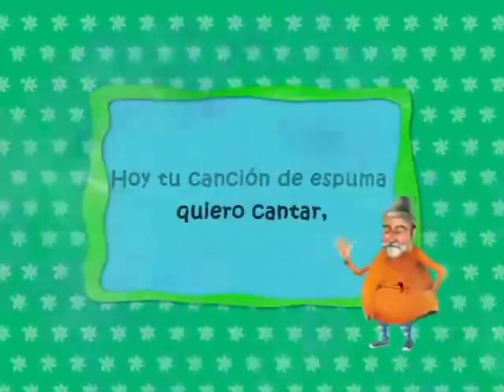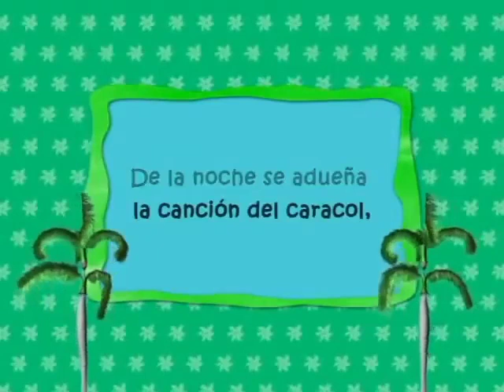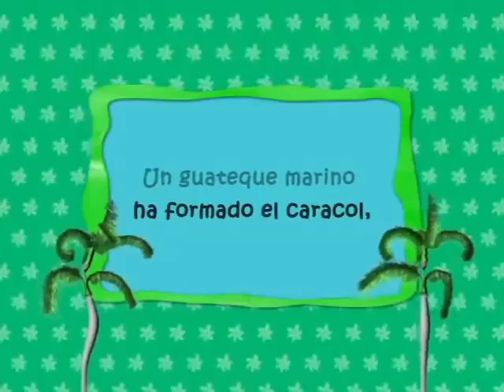123tv Canciones Infantiles 2017-2019(2)